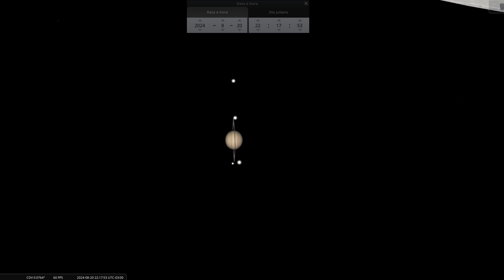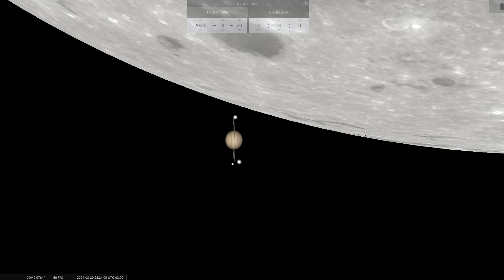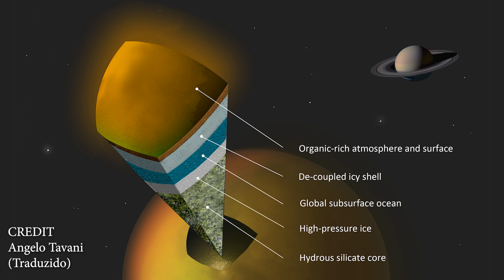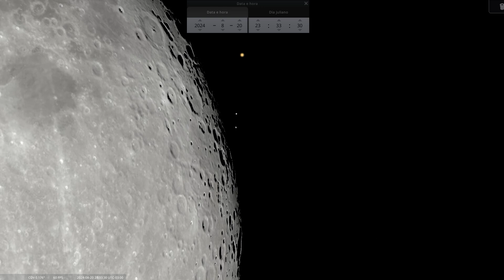A Incrível Ocultação de Saturno!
A Lua está em média distante da Terra 384400 Km e Saturno 1,4 milhões de quilômetros. De acordo com a visão humana, eles serão virão próximos um do outro na noite de 20 para 21 de agosto! Em grande parte do Brasil haverá a ocultação de Saturno pela Lua.

Link para live do Observatório Nacional: não disponível

Sugestão de telescópio para você

Crédito imagens: OpenClipart-Vectors por Pixabay
Visite a loja do canal:
╠ Como apoiar o canal:
╠ Compre equipamentos astronômicos de qualidade, compre na Fóton Astro:
╠ Compre na Amazon e apoie o canal:
╠ Apoie o canal:
╠ Siga-me também:
╠ Facebook, Instagram, X e TikTok:
                       /      -_j                      +
        .             Y     ( --l__
                      l        _)
     .                 \     '"l,